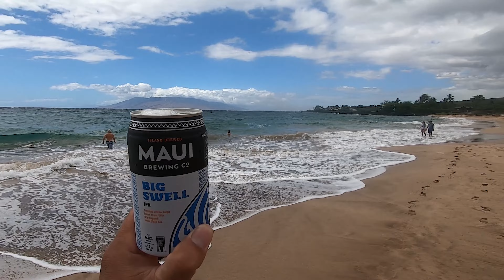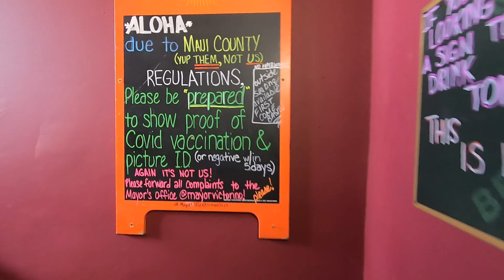Last day, Beach & Happy Hours Dinner - Maui, Hawaii Day 10 part 2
Last video of the Maui trip. After the lava fields, we went to check out a different beach. Then we went to happy hour dinner.
And then the sad part is flying home and back to work and California wildfires.